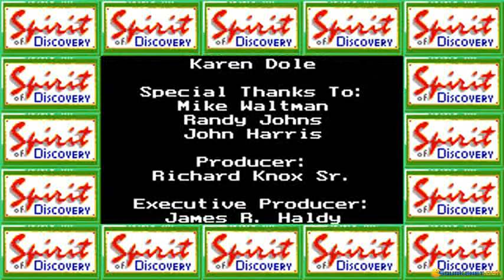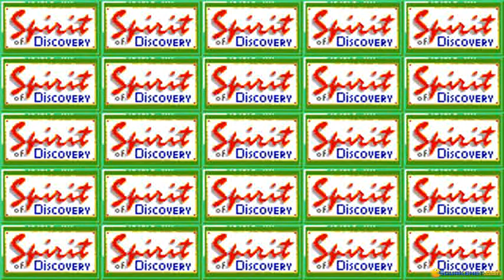Facts In Action gameplay (PC Game, 1994)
Introduction and gameplay for Facts In Action, Dos PC game produced by Spirit of Discovery in 1994
Facts In Action is a very interesting game Education and discovery. This game is like puzzle and is quite nice. Worth trying.